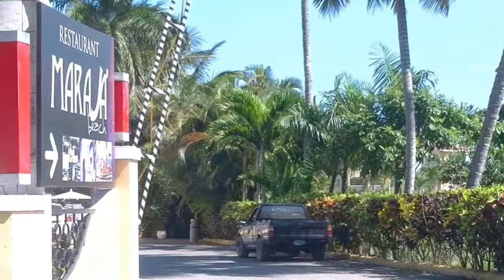Cabarete & Sosua Beach adult fun Dominican Republic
cabarete beach Dominican Republic adult fun come to cabarete Beach rent your apartment stay on the beach party in the nightclubs have fun

Lemon flavored Southern tea mix

Southern sweet tea mix

Hi see all my products that i created below

Pink Rose Tote Bag

2020 Designs Pink Rose Throw Pillow, 18x18, Multicolor

See Hollywood2000 Store #2--click

link---
Video Produced By Ronnie Little For Hollywood2000 3D Music Produced By Ronnie Little Songs Performed By Ronnie Little From The Album Hollywood Swinging

2020 Designs Mexico Rosarito Beach Throw Pillow, 16x16, Multicolor

2020 Designs Dominican Republic Pool Throw Pillow, 16x16, Multicolor

Dominican Republic Pool Tote Bag

Mexico Rosarito Beach Tote Bag

Hot Legs Tote Bag black

2020 Designs Hot Legs Throw Pillow, black

Watch my 3D videos see link red and blue 3D VR and side by side 3D